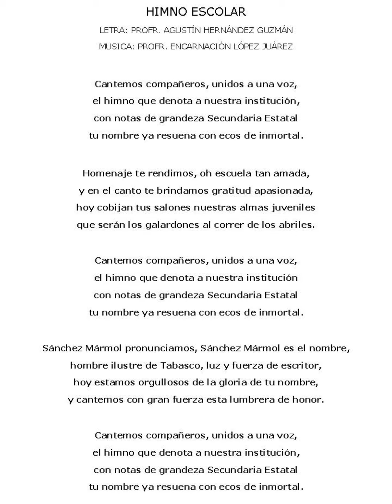cunduacan sanchez marmol himno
HIMNO DE LA SECUNDARIA SANCHEZ MARMOL